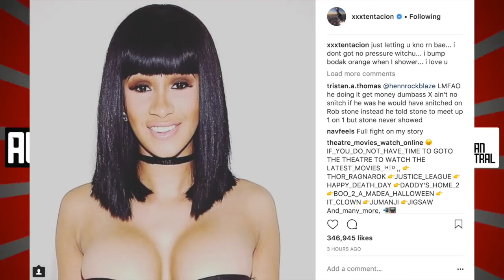Offset Responds To Xxxtentacion Trying To Get At Cardi B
Offset reacts to Xxxtentacion trying to get at Cardi B